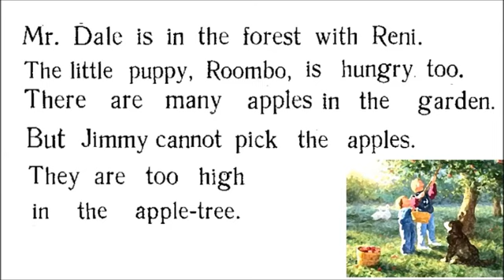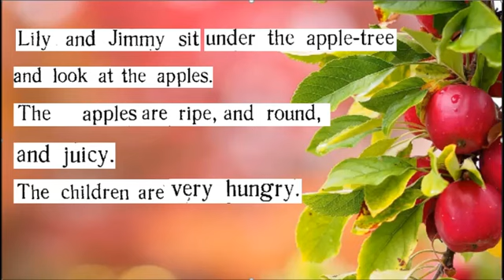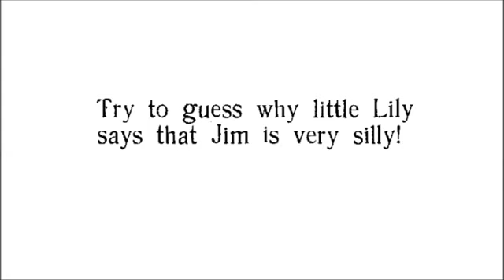Скультэ В.И. урок 36, часть 1